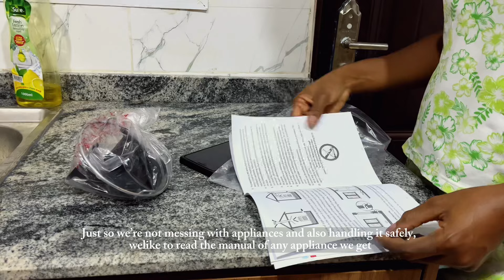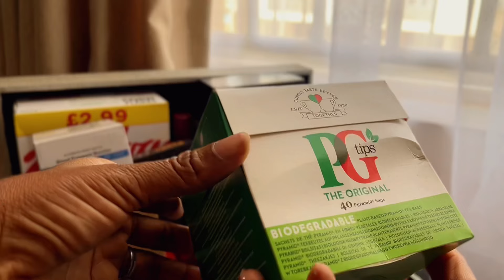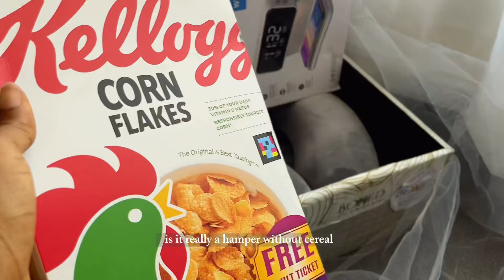ABUJA MOVING VLOG 3 | First Christmas!!! home-cooked meals, setting up gas cooker | days in my life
Hi lovelies, I finally settle into my new apartment! Had my first Christmas here as I decorate and enjoy a special Christmas hamper. Plus, setting up my gas cooker as I continue to make this space my own & made some homemade meals.

I hope you enjoy the vlog, consider subscribing so you don't miss any vlogs & if you want to be a part of my growth journey, also don't forget to like & leave a comment! ♡♡♡

Agent’s name & number: Mr. Muyiwa Adebowale 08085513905

AMAZON STOREFRONT
• Manifest 7 Ways To Living Your Best Life
•12 Week Year
• 2023 Weekly Productivity Planner
• The Daily Discover Journal

Abuja, Nigeria.